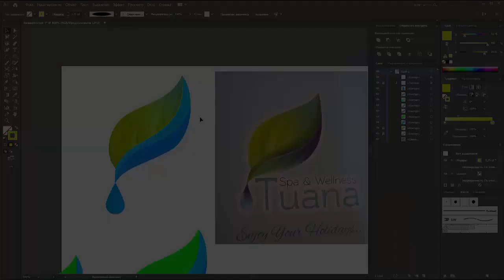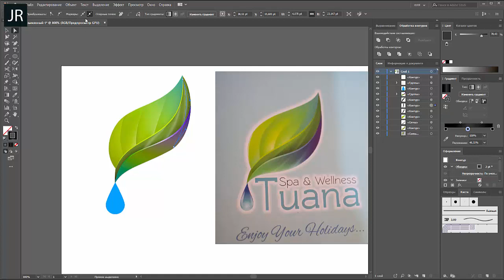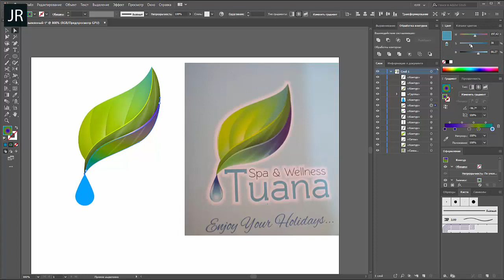Вторая часть ЛОГО ДЛЯ СПА | JULI ROSE